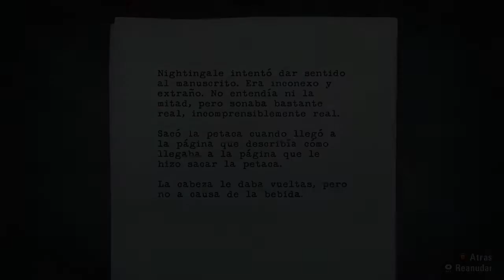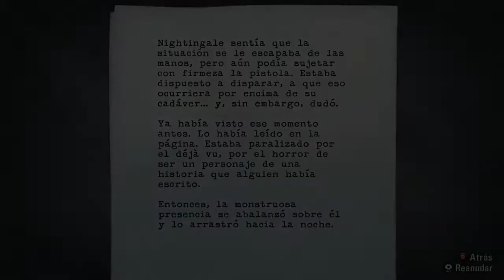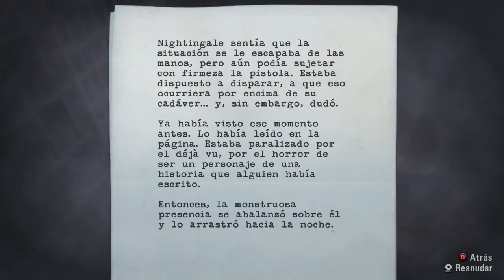Alan Wake - Episodio 24 - Meros Espectadores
Adoro ser un fantasma.

¿Te ha gustado el vídeo? Si es así considera hacer clic en "Me gusta", me ayuda un montón.

"Alan Wake" es un videojuego de Remedy. Visita su página oficial

Nota: Este vídeo no pretende demostrar ningún tipo de habilidad. Simplemente es un entretenimiento en el que avanzo en un videojuego mientras comparto mi experiencia con quien quiera verlo.

El tema del final es "8bit Traveller", por "Floating Isle", quienes son la leche por dejarme usarlo.